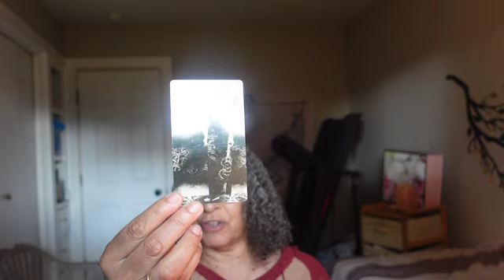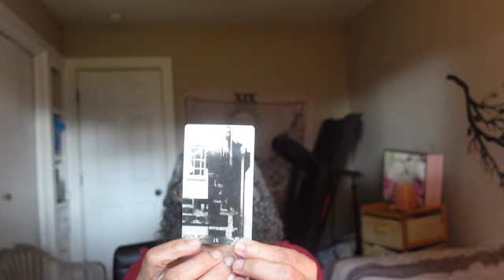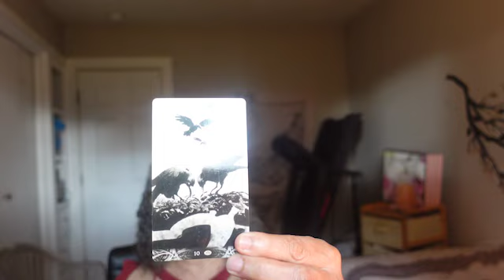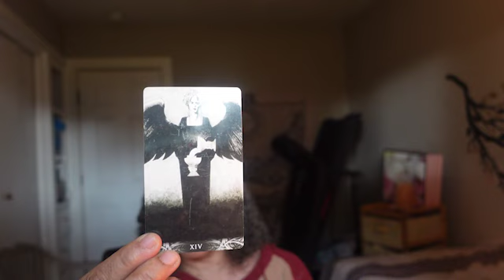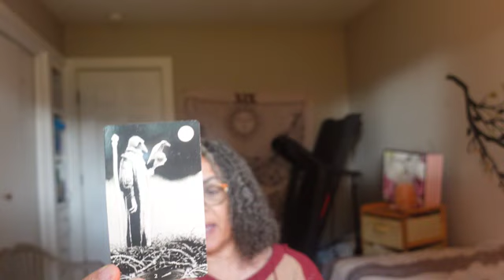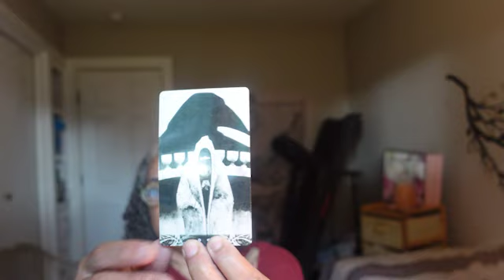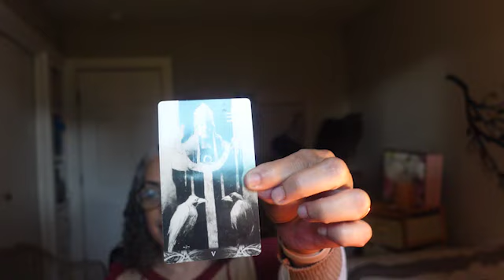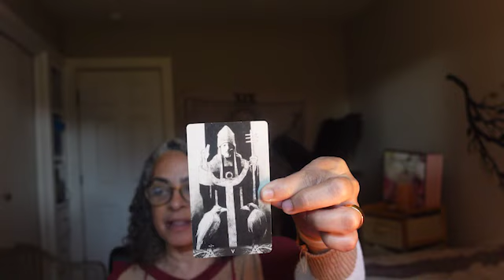What Happened With Linda G and I/ I answer more questions!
Personal Readings
Podcast!